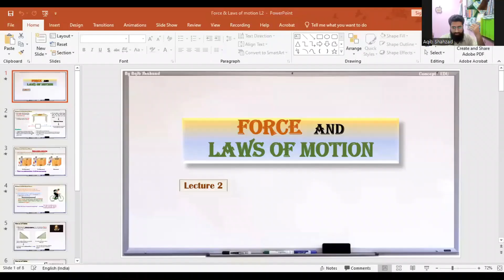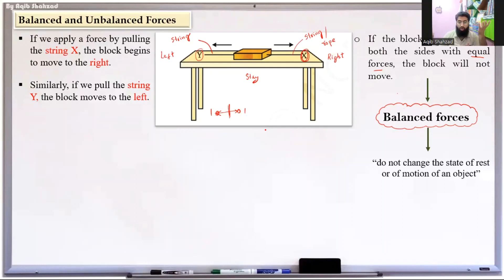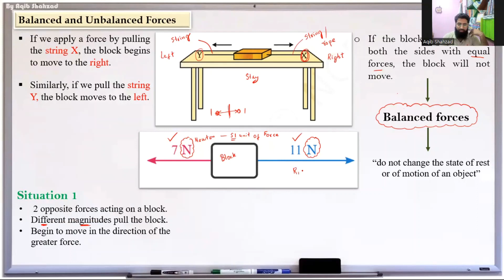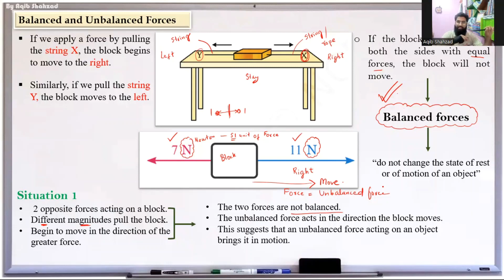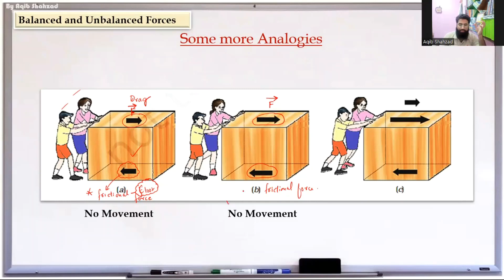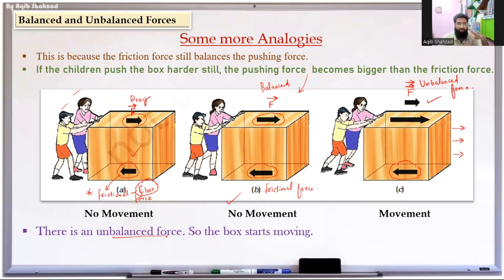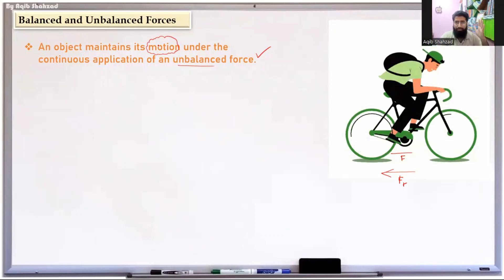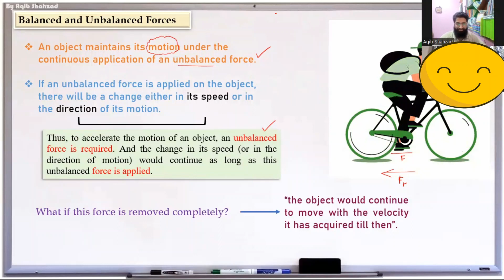Force and Laws of motion | Part 2 | 9th class |Aqib Shahzad | Concept EDU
About This Video
In this video lecture series, we will be learning more about.Here, we will discuss force and laws of motion a quick easier explanatory way. So, Give it a try you will be benefitted In Sha Allah...

Introduction about the Force and how different laws come forth.